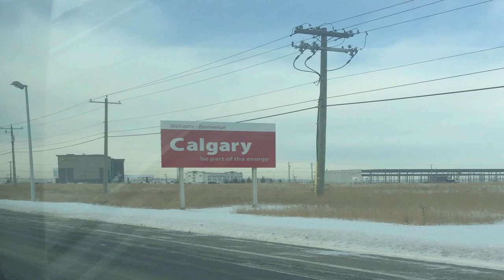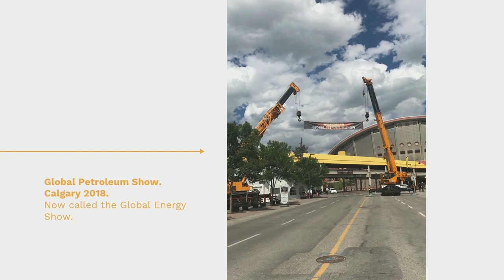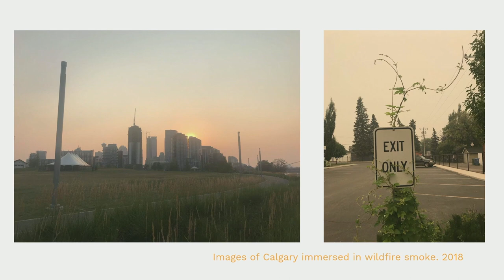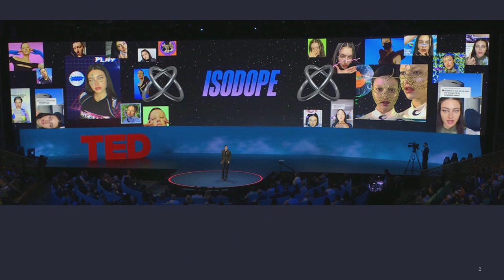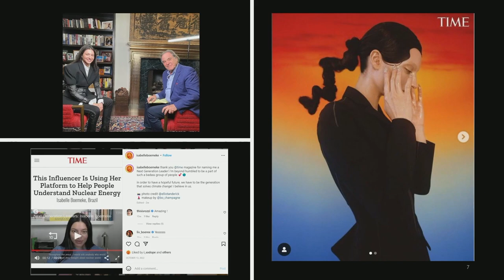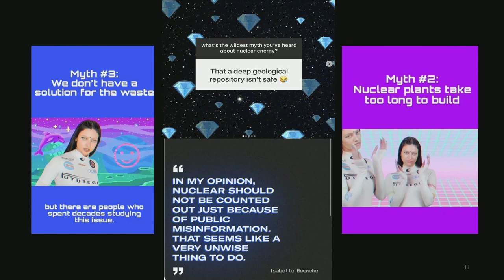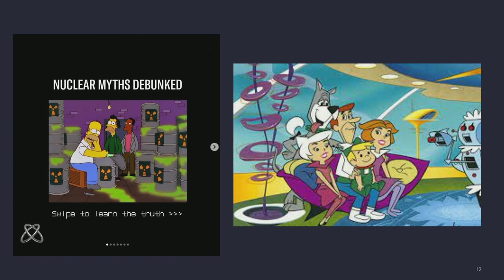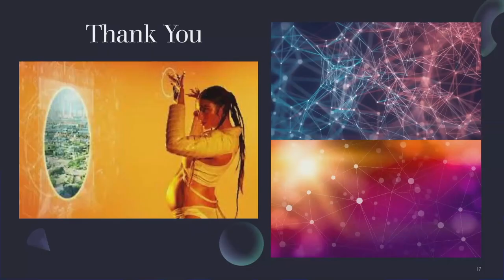Religious Rhetorics of Resource Extraction - 2023 ISSRNC Conference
Concurrent Session 6: 8:30-10:00 am (Panel A)

- Evan Berry–Arizona State University “Animal, Vegetable, or Mineral? Political Ontologies of Fossil Fuel Extractivism”
- Judith Brunton–Harvard University Weatherhead Center “Oil’s Energy: Theorizing Energy Epistemologies with Industrial Religion and Civil
Religion in Calgary”
- Amanda M. Nichols–University of California, Santa Barbara “@I_sodope, Memes, and Religion: Nuclear Technology for a Carbon Neutral Future?”
- Discussant: Joseph Witt–University of Tennessee, Knoxville